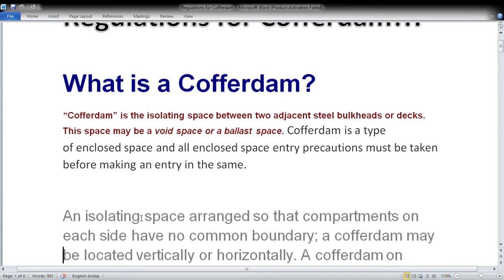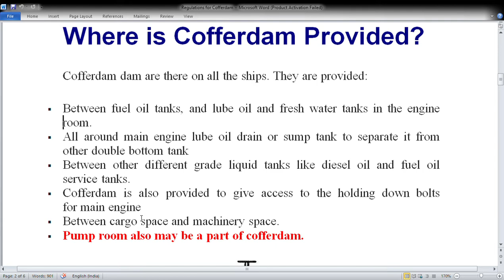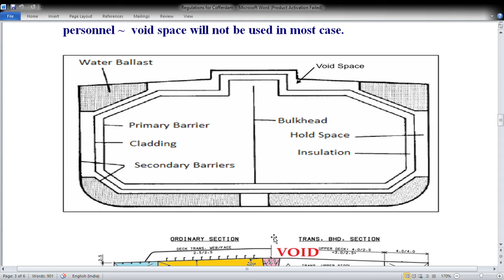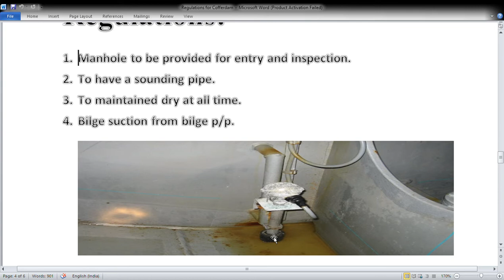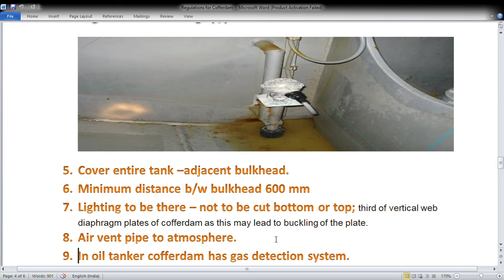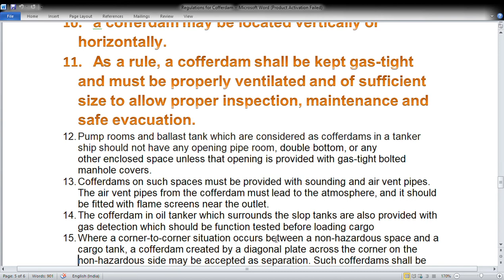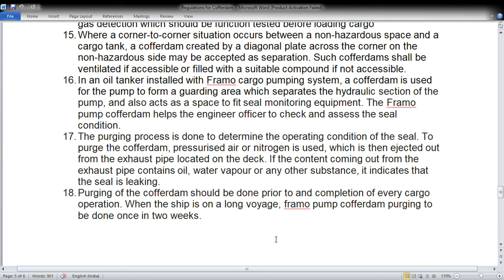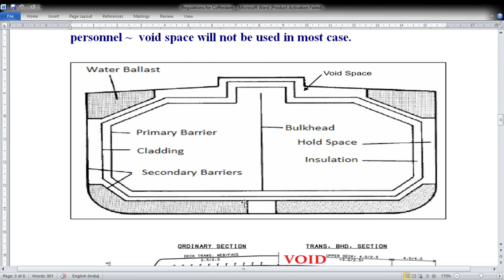Requirements /Regulations for Cofferdam on ship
Requirements /Regulations for Cofferdam on ship. What is a cofferdam? What is a void space ? Difference between Void space and Cofferdam ? Can a void space be called a cofferdam or vice versa?